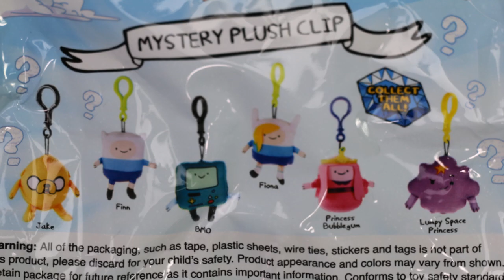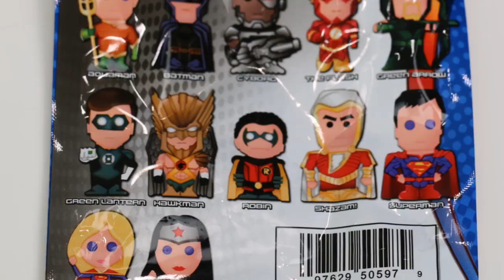Blind Bag Wednesday EP77 - Adventure Time, Thomas The Train and Justice League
Blind Bag Wednesday EP77 - Adventure Time, Thomas The Train and Justice League Surprise Toy Opening.